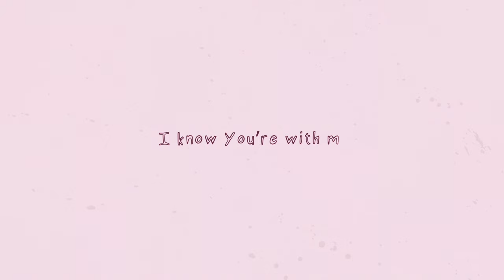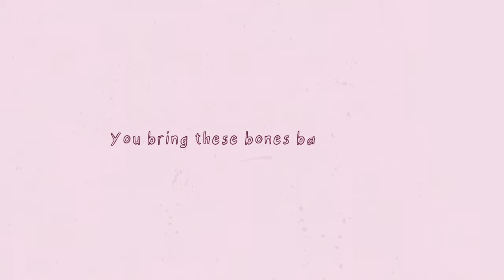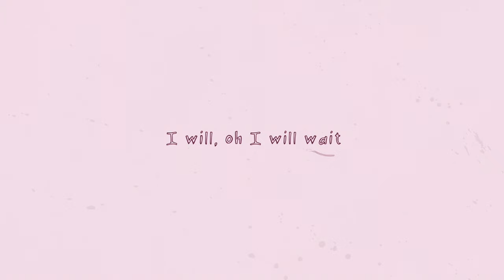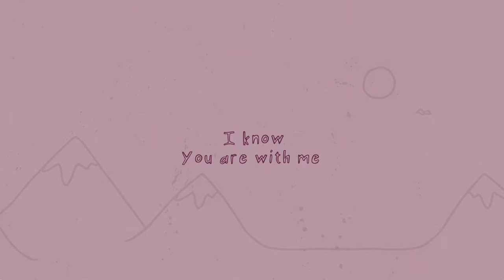You Are With Me - Sandra McCracken (Official Lyric Video)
Lyrics

My heart is heavy and tired
In this valley
Mountains grow higher and higher
But I can’t find You
I’ll keep lifting my eyes
I know You’re with me

I hear Your voice when You cry
Comfort, comfort
Sorrow may last for a night
But in the morning
Your joy breaks in with the light

And You are for me
You’ve been behind me
You go before
You walk beside me
Through darkest valleys
I know You are with me

You led me here where it’s dry
Out in the desert
You bring these bones back to life
You put together
You sing a song of delight

You will be praised
I will, oh I will wait

You Are With Me
Artist: Sandra McCracken
Album: Patient Kingdom
Writers: Sandra McCracken, Leslie Jordan